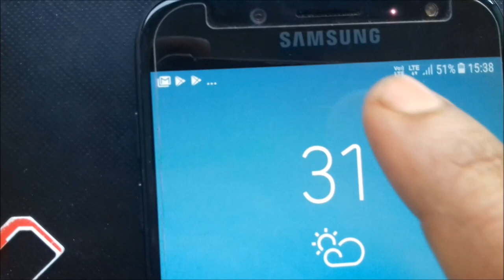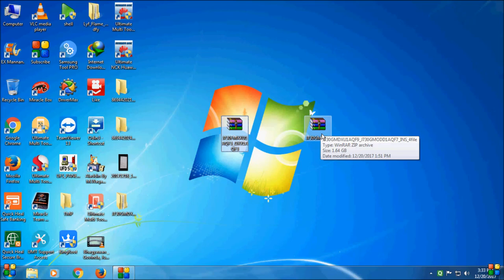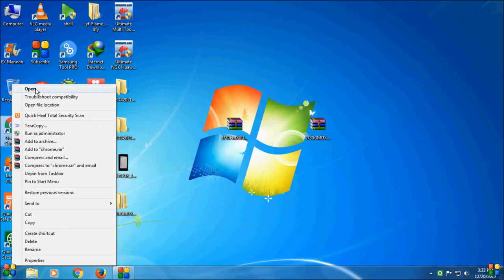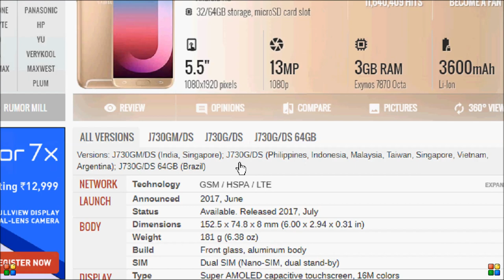SAMSUNG/j7pro/j730f/4G Reliance Jio 4G LTE Sim VoLTE APN Settings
do file se flash karna hai AP CSC india flash file j730gm